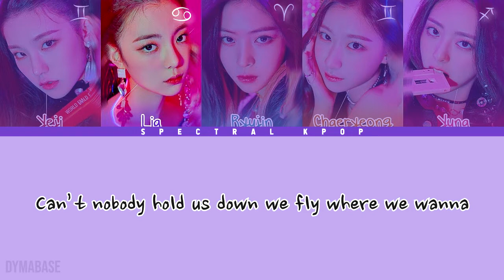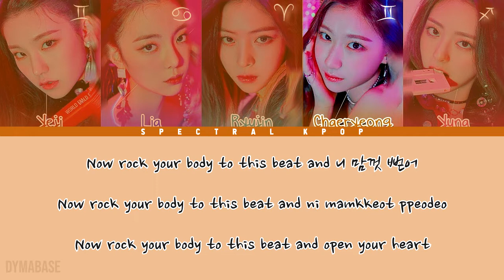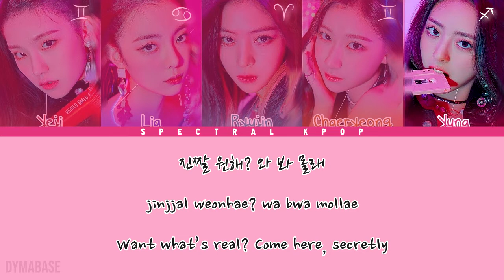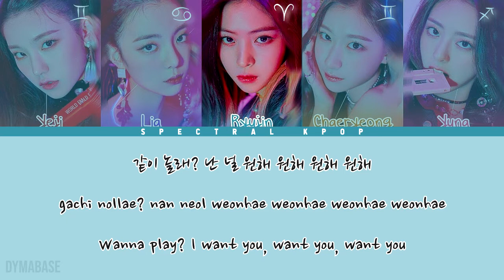🔴 ITZY (있지) - WANT IT? [Han/Rom/Eng] Color Coded Lyrics | Spectral KPOP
Spectral KPOP | ITZY (있지) - WANT IT? [Hangul/Romanization/English] Color Coded Lyrics

Song: WANT IT?
Artist: ITZY (있지) [Yeji, Lia, Ryujin, Chaeryeong, Yuna]
Label: JYP Entertainment
Album: IT’z Different
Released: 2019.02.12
Lyrics/작사: 이스란, Tommy Park
Composer/작곡: Emile Ghantous, Keith Hetrick, Allison Gillis, Aimee Proal, Whitney Phillips, Erin Beck
Arranger/편곡: Emile Ghantous, Keith Hetrick

-Line Distribution
-Center/Spotlight Distribution
-Screen Time Distribution
-English Misheard Lyrics

▼Channel Info▼